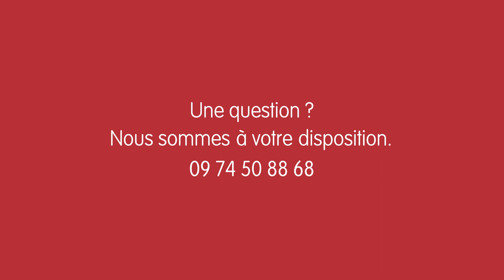MOULINEX | Avec Cookeo Touch Mini pleins d'idées pour l'apéritif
Vous manquez d'inspiration... Voici pleins d'idées recettes pour partager un apéritif convivial.